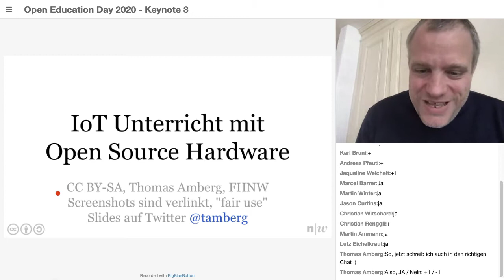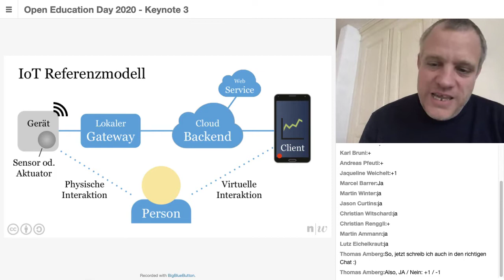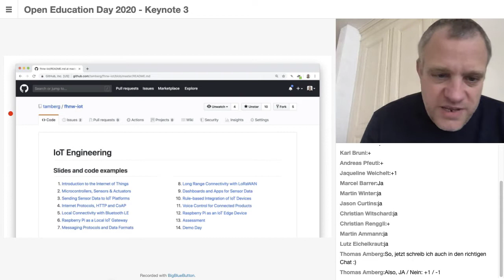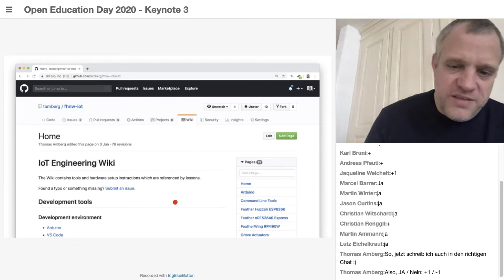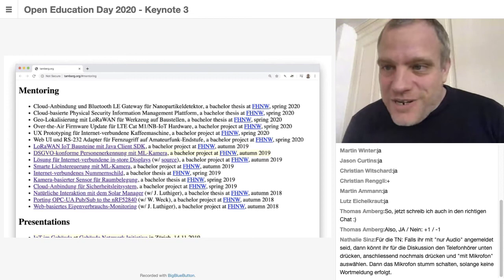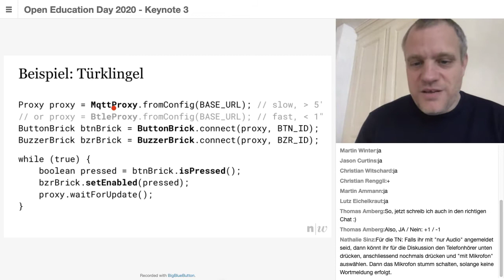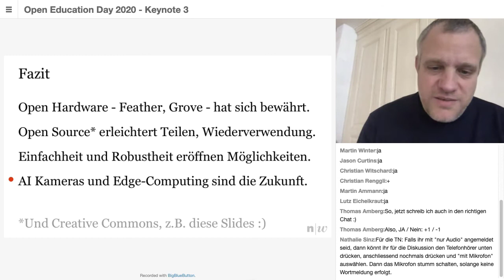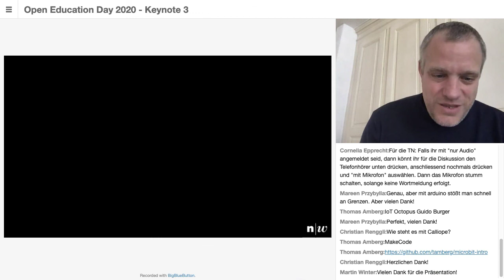Keynote 3: IoT Unterricht mit Open Source Hardware, Thomas Amberg, Fachhochschule Nordwestschweiz